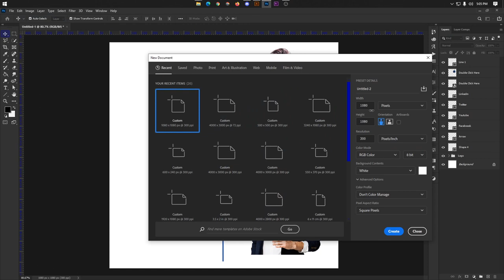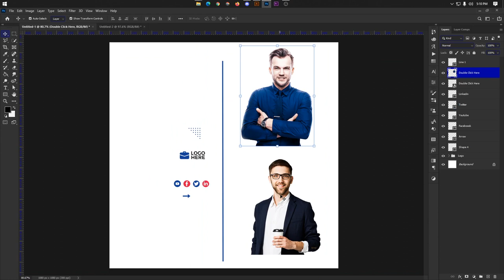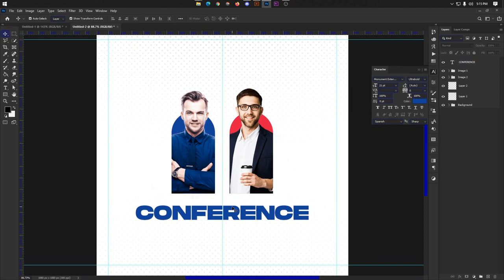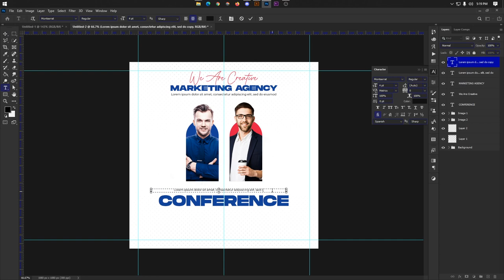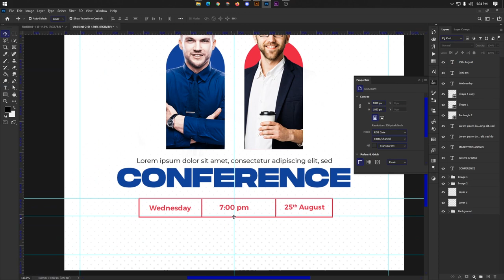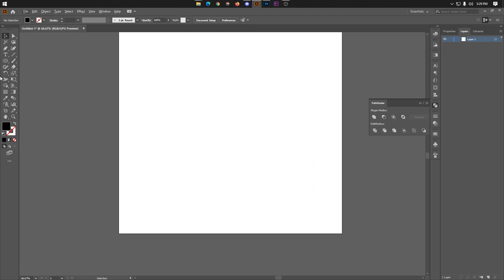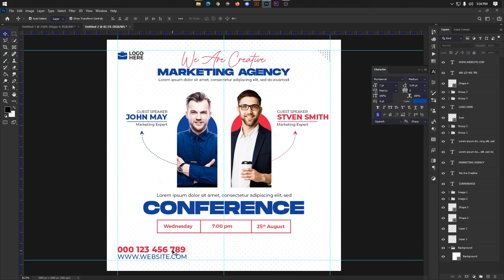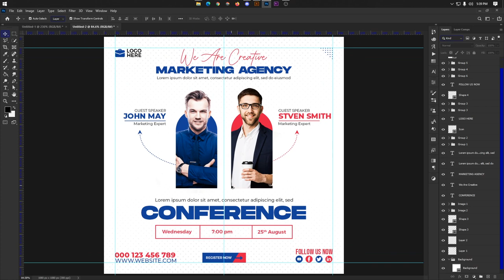How To Make Instagram Post Design in Photoshop Tutorial? | Social Media Post Design Bangla Tutorial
Today we will learn to create an Instagram Stories design for freepik | Photoshop tutorial Tutorial it's  Free to Learn Free Watching Free Online Watching Tutorials.

I Have Used 4 Fonts Here,
Font Name: 1. Better Grade
                       2. Monument Extended
                       3. Montserrat
                       4. Bebas Neue

You can follow this design profile. It will be very helpful for your design.

About Us:
Hello,
We are the GDDS Team. We are a professional GRAPHIC DESIGNER. . We are a team of professional designers based in Bangladesh, I love my work. I like to use my creativity. We are specialized in logo, icon, branding, stationery, prints, graphic design, web element, and such. If you need any kind of design then hire me. We are looking forward to working with you :)

Thanks for all your comments on our channel and my videos. :)